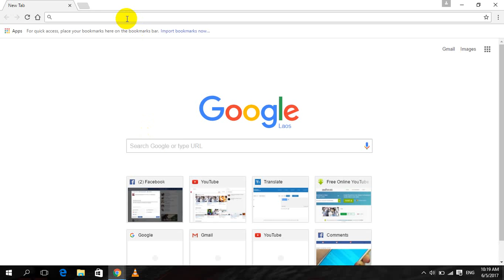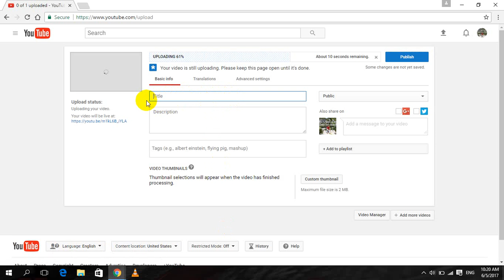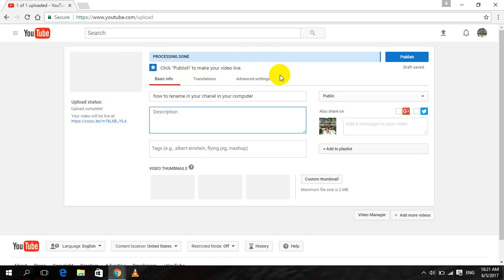How to upload Video into youtube_ TX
Easy to upload your Video into Youtube
ວິທີອັບໂຫລດວີດີໂອ ເຂົ້າຢູທູບ ເເບບງ່າຍ